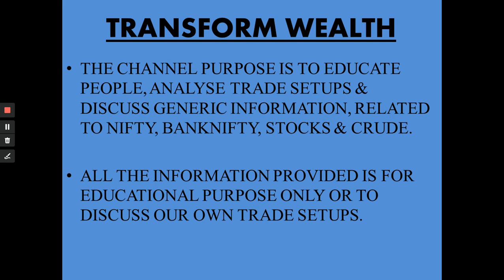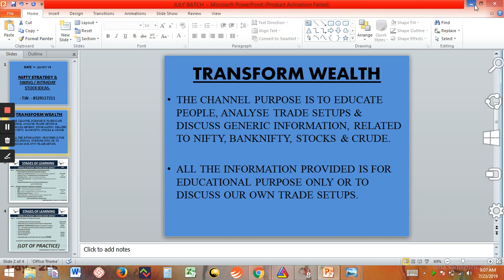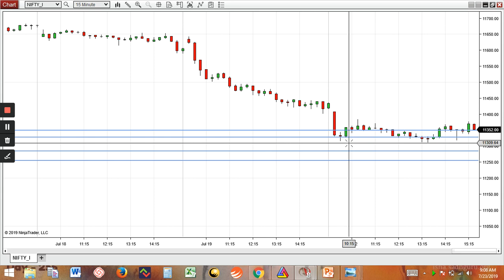NIFTY 11300 IS UNDER TEST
NIFTY REACHING A DECISIVE SUPPORT. WILL SELLING PRESSURE TO CONTINUE IN COMING DAYS? OR WILL BE TOUCH 11150?.